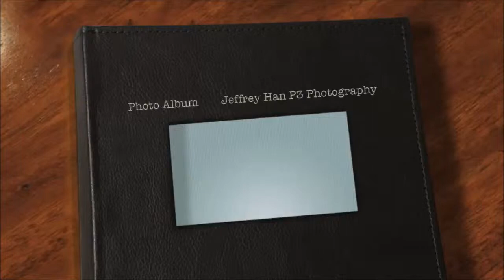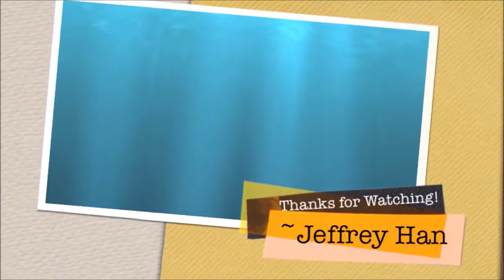Photography Slideshow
I made this slideshow of a couple of the photos I took in my photography class so I thought why not just post it on youtube? I also included several photos I took before I took my photography class just to add a bit more length to the video. Enjoy :3
- All photos taken by Jeffrey Han